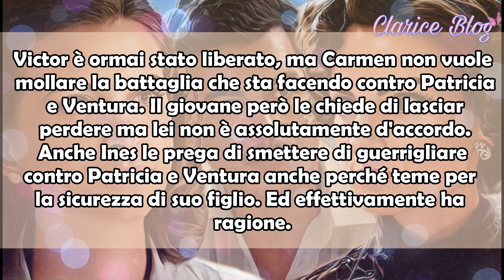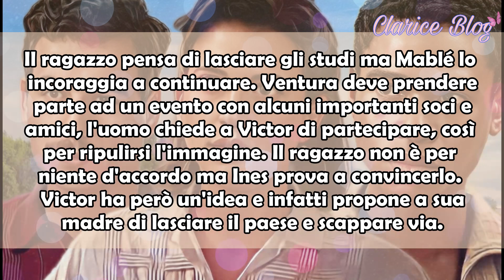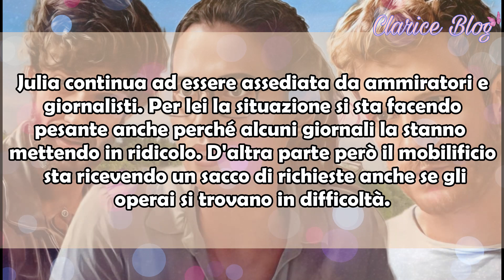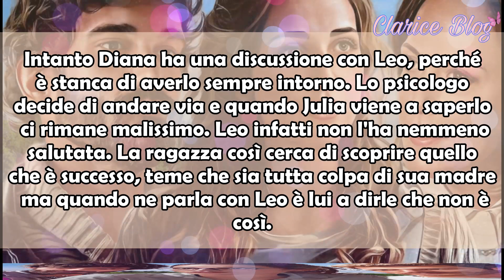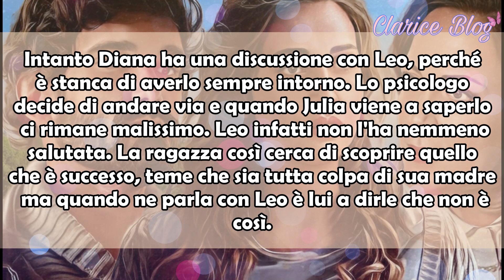Un Altro Domani: CARMEN DELUSA DA VICTOR, POI LA GRANDE PAURA. JULIA FURIOSA: UNA BRUTTA NOTIZIA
Cosa succederà nelle prossime puntate di UnAltroDomani? Scopriamolo insieme con le nuove anticipazioni! 💖